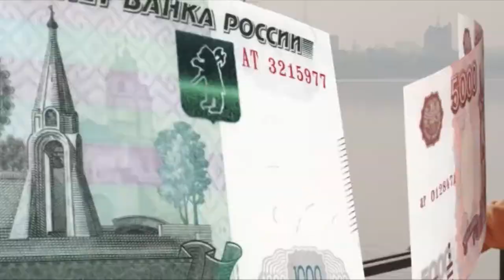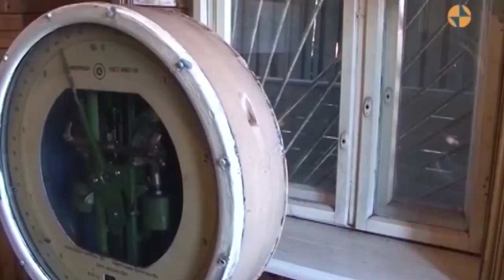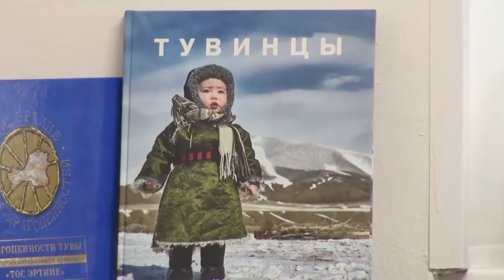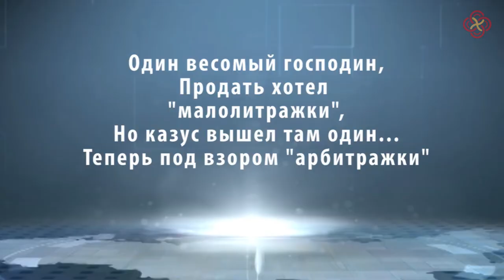НОВОСТИ ТУВЫ 27 09 18